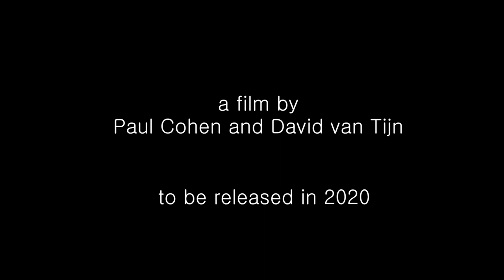The Art of Mischa Maisky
Teaser for a Paul Cohen/David van Tijn documentary about the famous cellist Mischa Maisky to be released in 2020. Production Soundpost Music Productions and Codacapo Music Management (The Netherlands).